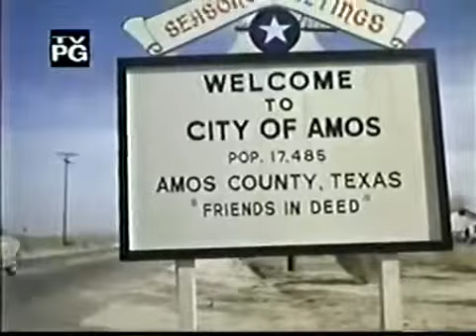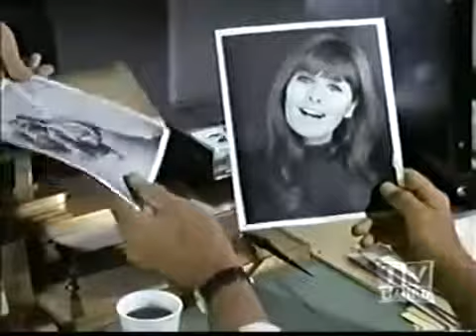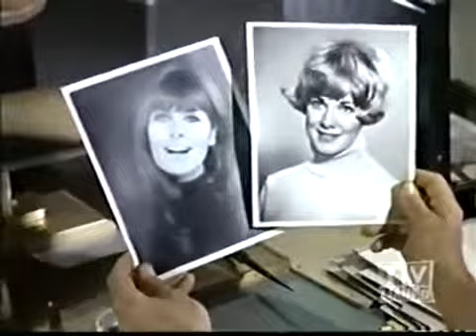Tempest in a Texas Town Judd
Starring Carl Betz Theme music: Alexander Courage Announcer: Dick Tufeld Aired on ABC Fridays 10:00pm Composer/Arranger Alexander Courage also